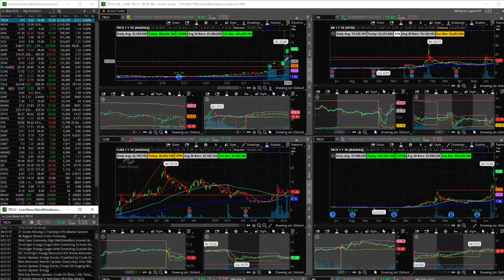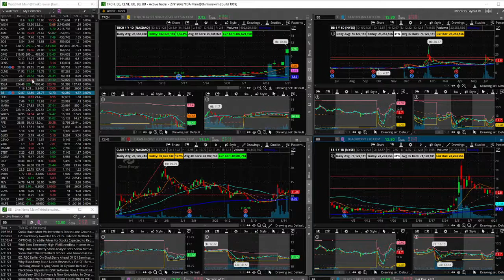Stocks to Watch with Mr. Stacks | The Morning Hype | BB, CLNE, WISH, TRCH, WKHS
Stock Analysis on Stocks to watch such as Blackberry (BB), Clean Energy Fuels (CLNE), Workhorse (WKHS), Torchlight Resources (TRCH) and Contextlogic (WISH).  High volume stocks with high gain potential.  Flip the Dip when you buy at a low.  Buy in before the breakout.  Get the stock news and updates before they pop.